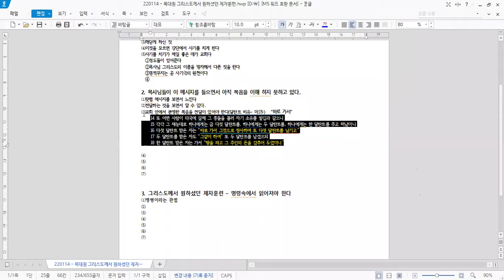Escuela de Posgrado Pastoral Clase (20/Enero/2022)